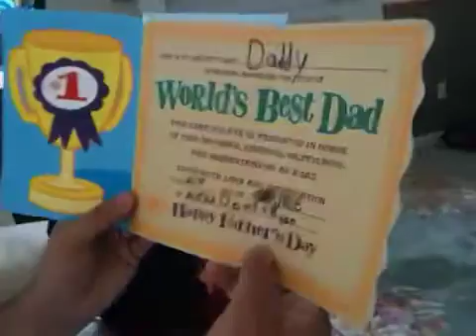Dad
Fathersday: Jan uploaded this from her Iphone.  Bear in mind, I just woke up moments before, and didn't get a chance to drink my morning coffee.  I look splended, don't I?  NOT!